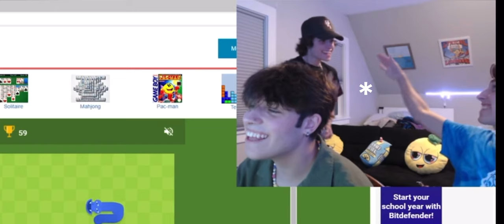chris sturniolo and his impeccable hand-eye coordination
these boys have absolutely changed my life and done more for me than i could ever express.
i'm forever thankful for them and wishing them nothing but so much happiness and so much love always.

i hope you enjoy this video, let me know if i should continue making videos like this :))

hope you have a marvellous day , take care of yourself xox